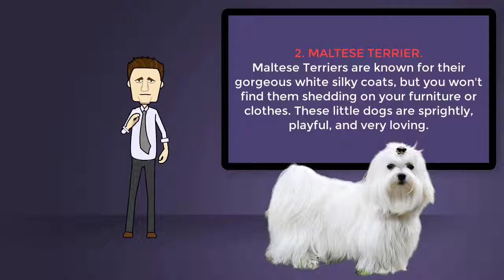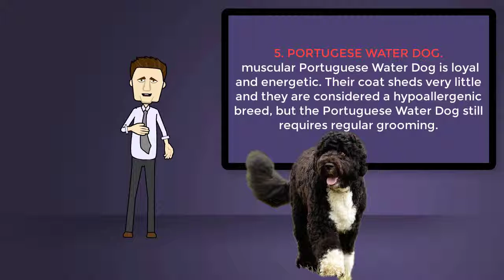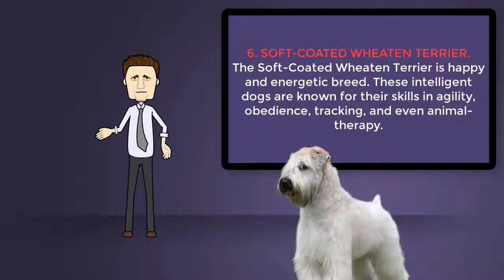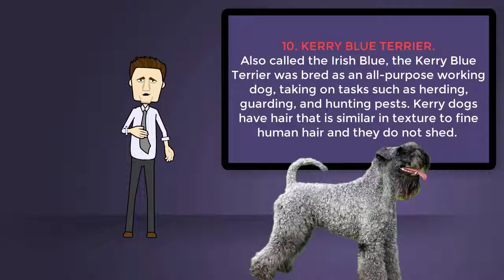Top 10 Dog Breeds That Don't Shed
Poodle Dog. Portuguese Water Dog. Puli Dog. Shih Tzu Dog. Silky Terrier Dog. Welsh Terrier Dog. Xoloitzcuintli Dog. Affenpinscher Dog. The Affenpinscher, also known as the "Monkey Dog" ("affen" means "ape/monkey" in German, and "pinscher" means "terrier"), is small but feisty, full of spunk and energy.

this video is uploded by dog lover planet, this channel you can find top 10 list about dogs and dog related many video.
this video list about,
1.TIBETAN TERRIER.
2.MALTESE TERRIER.
3.SHIH TZU.
4.BRUSSELS GRIFFON.
5. PORTUGESE WATER DOG.
6.SOFT-COATED WHEATEN TERRIER.